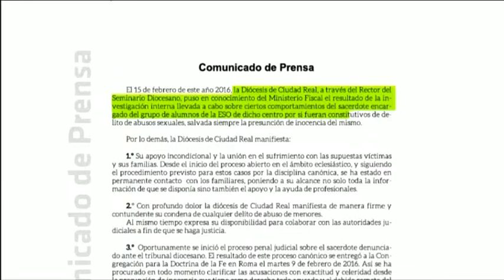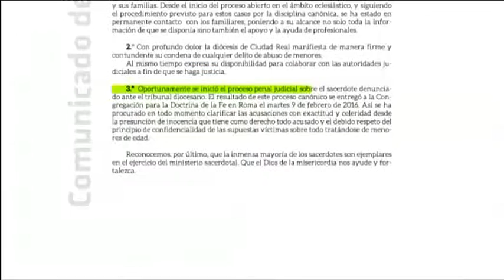PRESUNTOS ABUSOS SEXUALES DE UN SACERDOTE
El juzgado número uno de Ciudad Real abre diligencias por el presunto caso de abusos sexuales a menores en el seminario de la ciudad. El sacerdote estaba encargado del grupo de alumnos de la ESO del seminario diocesano. Ayer el obispado de la provincia emitía un comunicado donde adelantaba que el caso estaba ya en manos de la fiscalía.